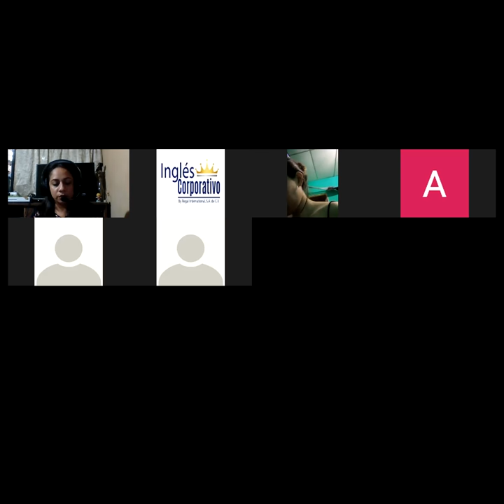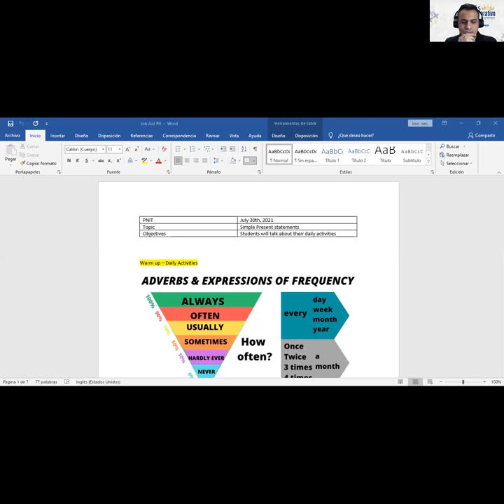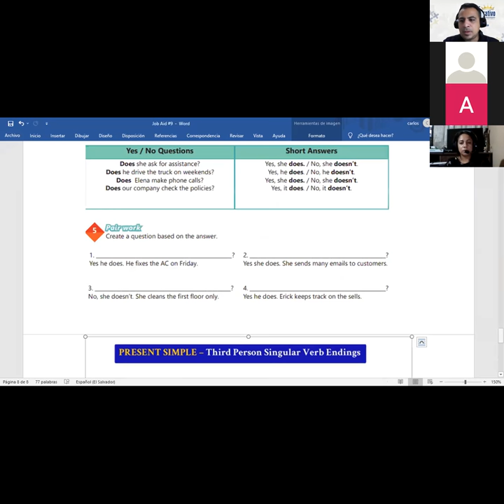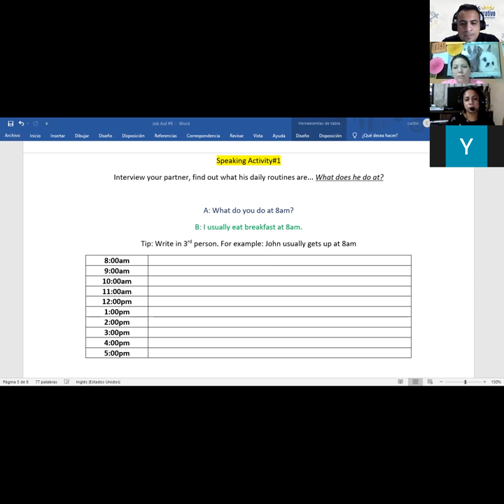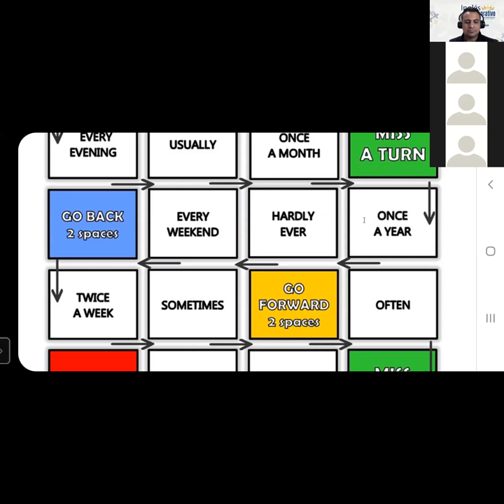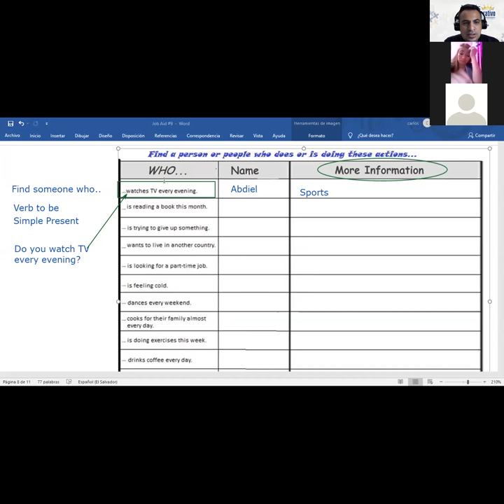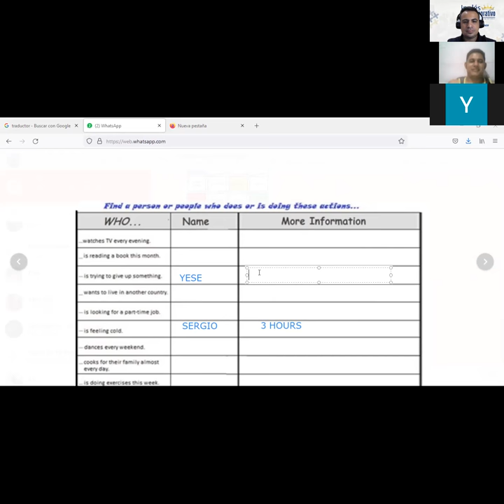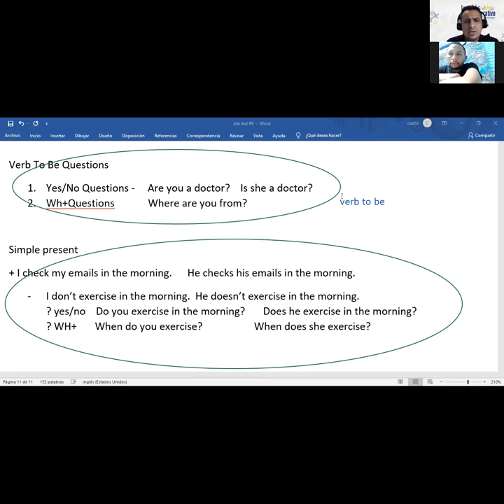Ingles Corporativo- Videoconferencia #9 Vocabulary practice daily routines.